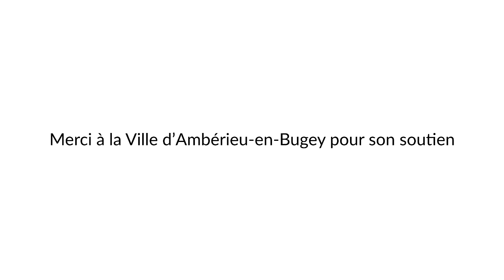Paroles de partenaire - Ville d'Ambérieu-en-Bugey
Mathieu Robin - Chef de projet cohésion sociale et politique de la ville Ville d'Ambérieu-en-Bugey